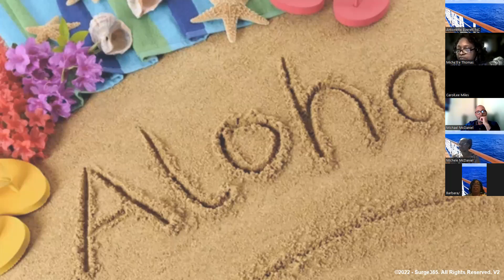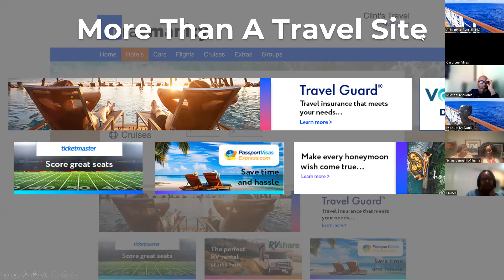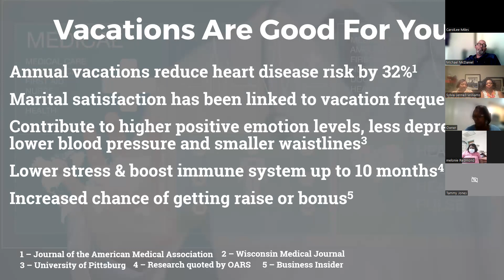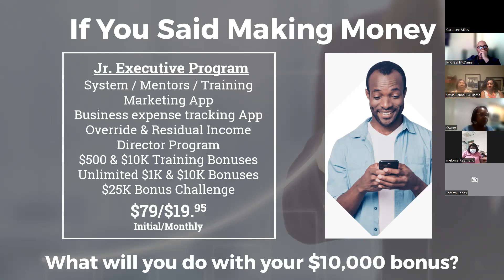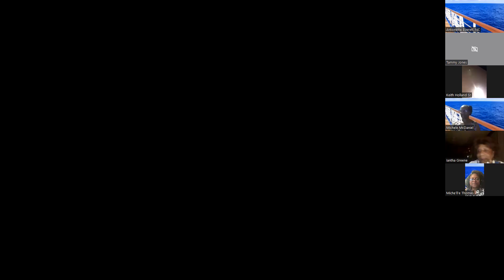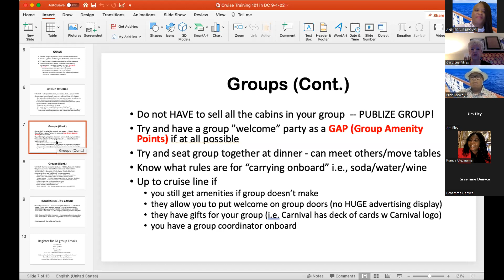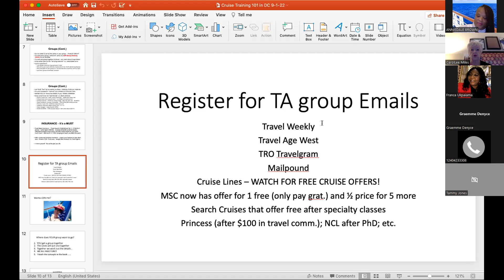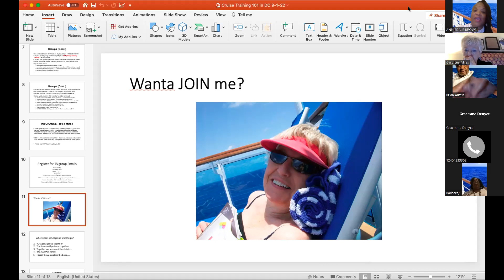Virtual Cruise Party Sept 1, 2022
Join our Virtual Cruise Party with special Guest CarolLee Miles, author of the book, A Chosen Career in Cruising.